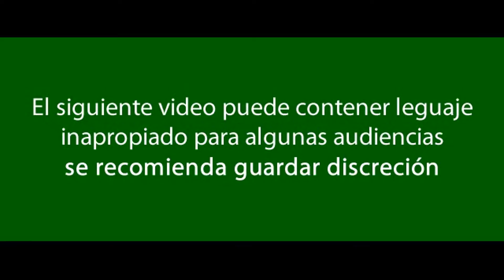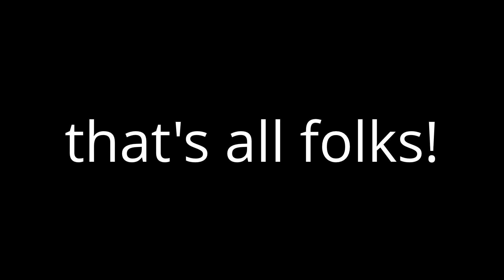Pesca de "BABY TARPON" en el Río Hondo de Chetumal #10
Con el Dr. Mario Perez Quintal, El cubano y Ulises Perez. capturamos un bonito ejemplar de Baby Tarpon